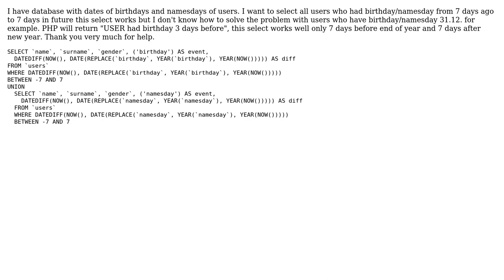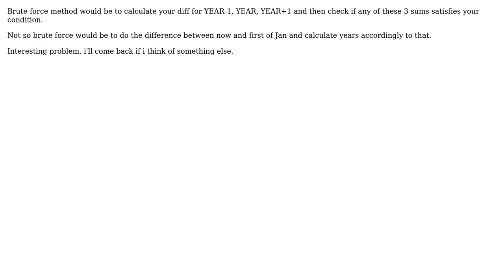MySQL select 7 days before event and 7 days after event (3 Solutions!!)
MySQL select 7 days before event and 7 days after event

With thanks & praise to God, and with thanks to the many people who have made this project possible! | Content (except music & images) licensed under CC BY-SA | Music | Images & others | With thanks to user Philippe user Nicola Cossu user Michal Tinka user kirbs and the Stack Exchange Network Trademarks are property of their respective owners. You are responsible for your own actions.